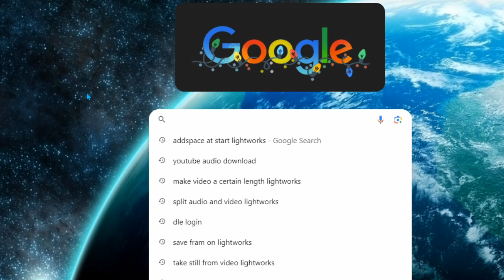Ski Vid 2023